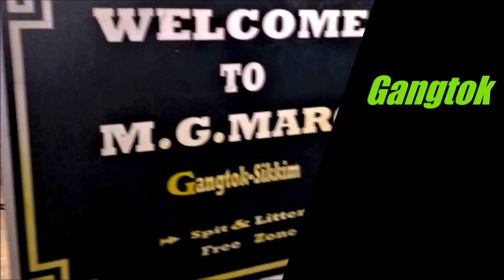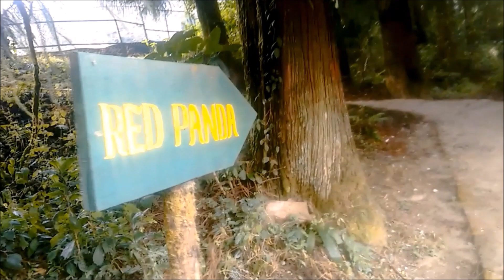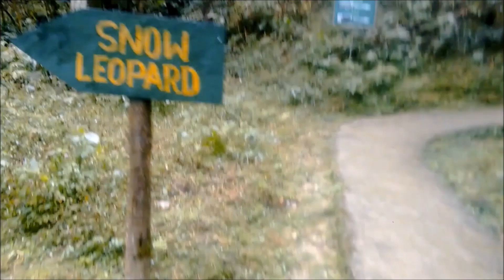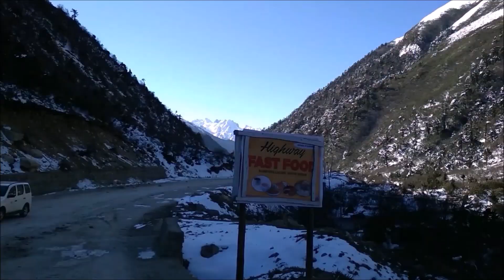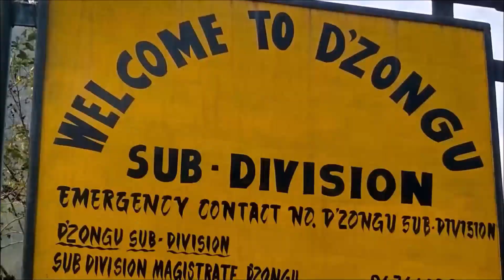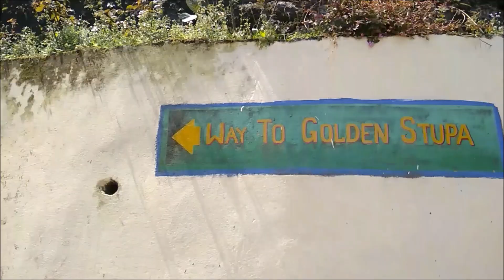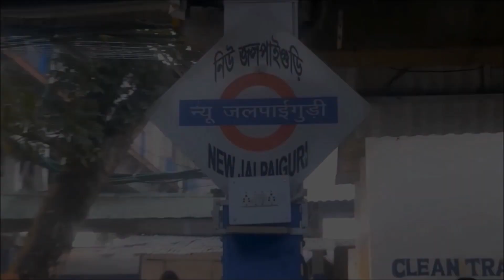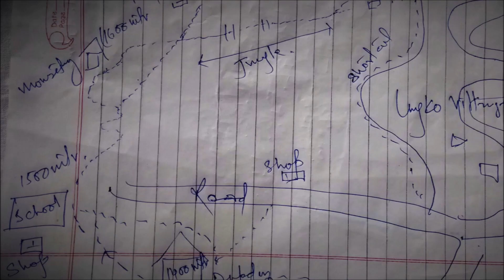Sikkim - Meghalaya | 13 Days Trip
Travel Itinerary:

Day 1:
Siliguri -) Darjeeling

Day 2:
Darjeeling -) Jorethang -) Rinchenpong -) Dentam -) Singshore Bridge -) Pelling

Day 3:
Pelling -) Pemayangtse monastery -) Ravangla -) Buddha Park -) Yangang -) Gangtok

Day 4:
Gangtok Sightseeing:
Banjhakri falls
Namgyal Institute of Tibetology
Do Drul Chorten
Hanuman Tok (Kanchendzonga Viewpoint)
Himalayan Zoological park

Day 5:
Gangtok -) Mangan -) Chungthang -) Lachen

Day 6:
Lachen -) Thangu -) Gurudongmar Lake

Day 7:
Lachen -) Chungthang -) Mangan -) Dzongu -) Tingbong -) Dupden Lepcha Homestay

Day 8:
Dzongu trek: Tingbong -) Kanchendzonga National park -) Kussong Village

Day 9:
Dupden Lepcha Homestay -) Hot Water Spring -) Lepcha Traditional Wedding -) Mangan -) Dikchu -) Singtam -) Ranipool

Day 10:
Ranipool -) Rumtek Monastery -) Siliguri

Day 11:
Siliguri -) (Train) -) Guwahati -) (Cab) -) Shillong

Day 12:
Shillong -) Dawki -) Mawlynnong -) Living Root Bridge

Day 13:
Ward's Lake -) Police Bazaar -) (Bus) -) Siliguri